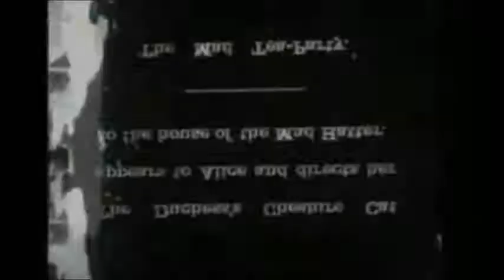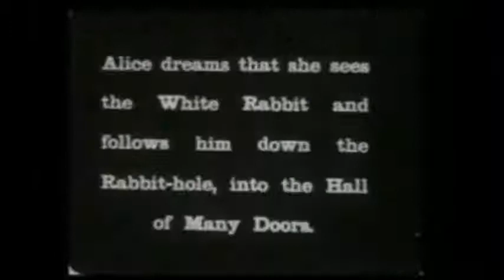BLOODLINE Tumbling Down The Rabbit Hole (Official Music Video)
"Tumbling Down The Rabbit Hole" was recorded for "Hidden In Plain Sight" (BLOODLINE's Fourth Album) which will be released very soon and will be the frist BLOODLINE album available on vinyl!!

There is another video for TDTRH which was made for the "Hidden In Plain Sight" (movie)  using the actual footage of Druog Sa La recording the vocals. But this is THE Official Music Video for it.

This video will be featured on the movie/video "Pareidolia"